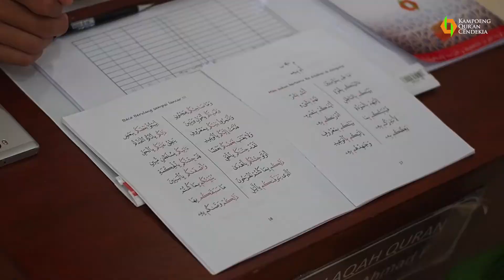Kegiatan Subuh Santri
inilah suasana kegiatan subuh santri Kampoeng Qur'an Cendekia